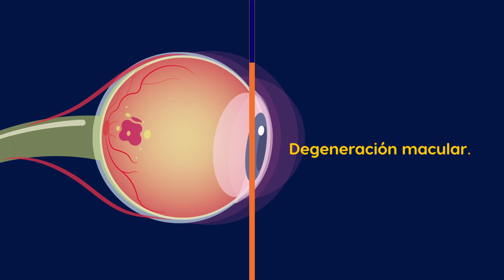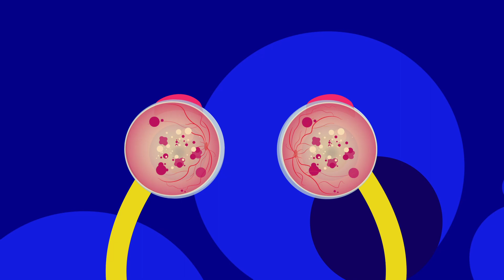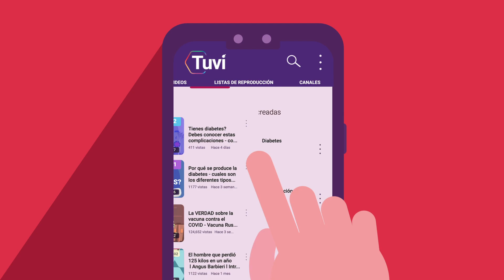Cómo prevenir la degeneración macular relacionada con la edad - DMRE para pacientes capítulo 2 de 4)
La degeneración macular relacionada con la edad es una condición que causa ceguera en millones de personas a nivel mundial. Cómo su nombre lo dice, es una enfermedad que afecta principalmente a la población adulta, de edades superiores a los 60 años principalmente. Si bien la degeneración macular relacionada con la edad es una enfermedad con una gran prevalencia en personas con riesgo genético, existen hábitos que pueden ayudar a disminuir el riesgo de presentarla.

En este video, te presentamos estos cuidados para ayudar a disminuir el riesgo de presentar degeneración macular relacionada con la edad húmeda (degeneración macular asociada con la edad húmeda). DMRE o DMAE húmeda.

Video generalidades: PP-EYL-CO-0403-1, PP-EYL-CO-0342-1; PP-EYL-EC-0023-1
Video prevención: PP-EYL-CO-0382-1, PP-EYL-CO-0367-1, PP-EYL-EC-0024-1
Video fisiopatología: PP-EYL-CO-0404-1, PP-EYL-CO-0375-1, PP-EYL-EC-0025-1
Video tratamiento: PP-EYL-CO-0405-1, PP-EYL-CO-0378-1, PP-EYL-EC-0026-1